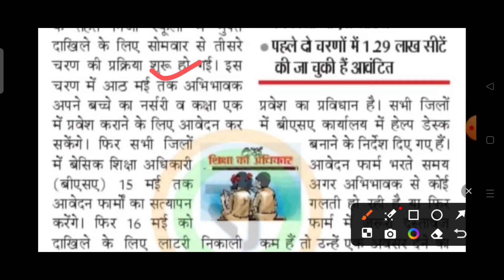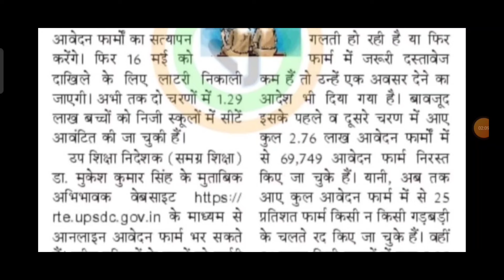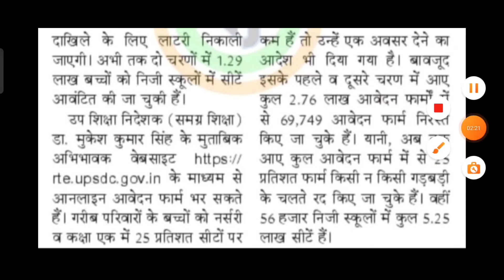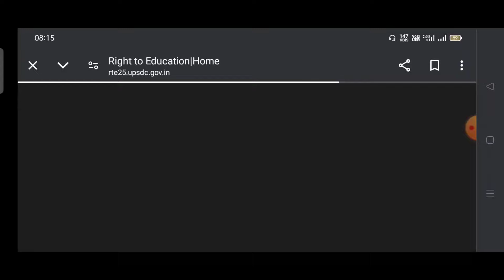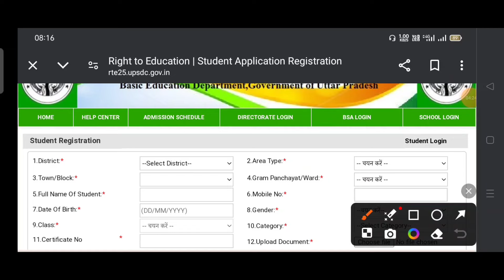UP RTE Admission 2024-25 | up rte form kaise bhare | up rte admission 2024 25 last date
UP Rte admission 2024-25 | rte admission 2024-25 up | Rte up admission 2024 online date | rte 25 up

ऑनलाइन फॉर्म कैसे भरना है लिंक ☝️☝️

rte admission 2024-25 third round |
rte up admission 2024-25 online form last date |
rte admission 2024 25 documents |
UP Rte admission 2024-25 application form |
rte25.upsdc.gov. in  |
UP RTE admission 2024 |
up rte form kaise bhare third round |
rte 25.upsdc.gov.in school login |
up rte |  rte up admission documents |
rte up admission 2024 online date |
ret act 2009 |
Uttar pradesh 2024 application form |
rte form online 2023-24 |
rte admission 2023-24 third round kab shuru honge |
rte free education |
rte free admission |
rte 25 admission form 2024-25 |
rte 25 school registration |
rte25.upsdc.gov.in online |
rte 25 admission form 2023-24 |
rte25 form kaise bhare |
rte 25 upsdc gov students registration |
rte 25 admission form 2023-24 up |
rte 25 admission kab hoga |
rte 25 admission kab hogi |
What is the age limit for rte up |
RTE Admission 2024-25 Eligibility |
rte 25 admission kab se hoga |
rte 25 admission kab se shuru hoga |
rte 25 admission kab se start hoga |
rte 25 admission kab se chalu hoga 2024 up |
rte 25 admission date 2023-24 |
rte admission 2023-24 update |
rte up admission 2023-24 online date
rte free school admission |
rte me kya free hota hai |
private school free admission online form kaise bhare |
Private school free admission 2024 up |
up private school free admission kaise le 2024 |
up private school free mein admission kaise hota hai |
rte admission 2023-24 last date |